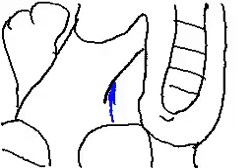Beware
Top
    All Flipnotes
    Ranking
    Categories
    Special
    Search

A tribute to my top two most favorite DARK- TYPE POKEMON.
Mightyena: The design is awesome and wolves are my second favorite animal and it's so cool and epic looking.
Houndoom: Well. It's Based off one of my favorite dog breeds, the Doberman
Pinscher, and my aunt has one named Sophie and she's one of the best dogs I've ever known. It's just cool.

I made this Flipnote a while ago. I'm not actually on Hatena regularly anymore, but I always still make flips for myself, but delete most of them. I kept this one, but I'm running out of KB so I have to post it.
Song is by Xandria (it's one of my favorite songs) Look up the lyrics if you can't understand it.
Characters are Houndoom and Mightyena, and no, there's no story behind this. I did poorly on the whole thing. Umm. Yeah. Don't comment if it's mean.
-LiQuAzA

There's no gore, don't you dare report, that's just mean.

    Apr 30, 2012 6:34:19 PM

 Views 1,600
 Stars 1845
Mario999 (green)
 Downloads 41
 Command
 Region  Americas